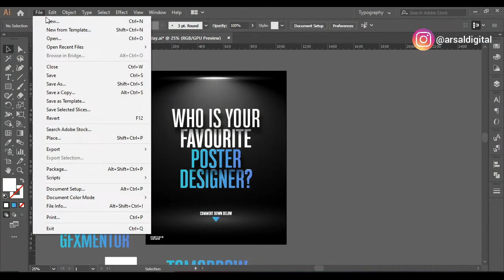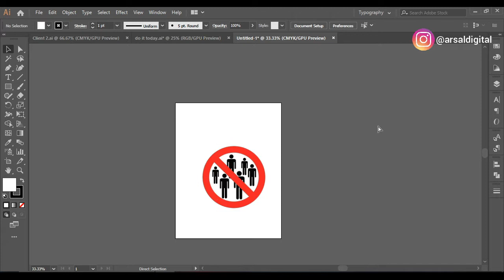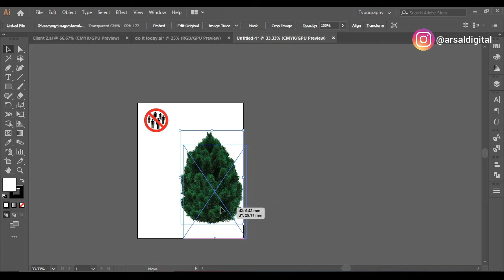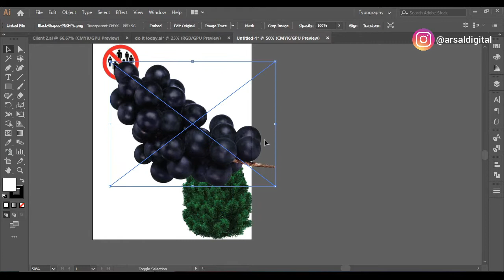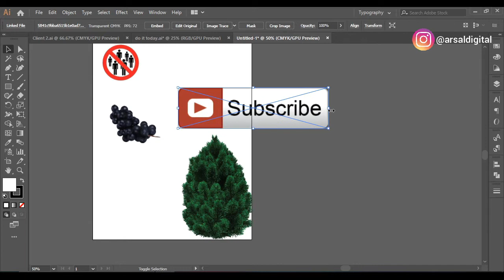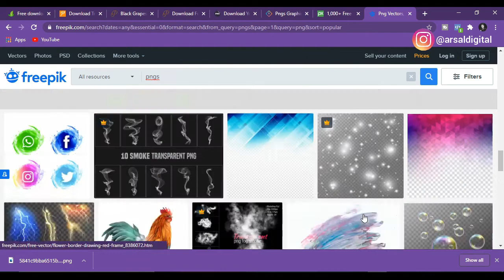PNG Files Websites Download Free Anythings in PNG